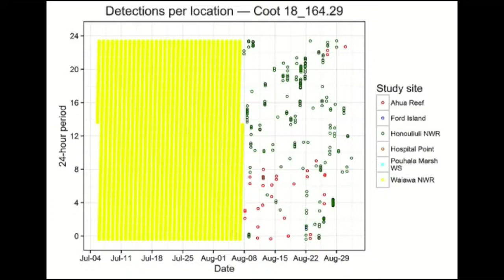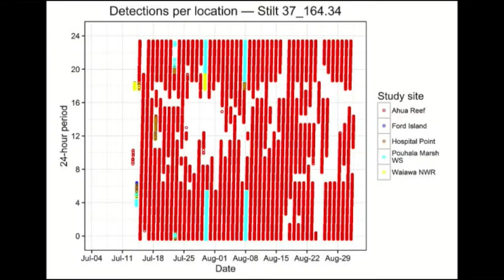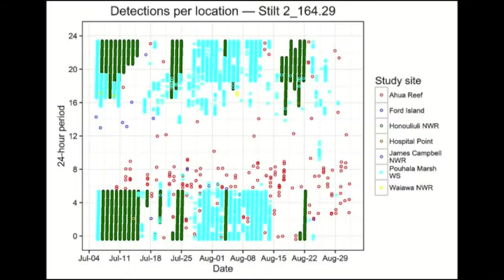Ep. 73 Mālama the Marshes Revisited (June 2018) - Maunalua: Past, Present, Future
Maunalua: Past, Present, Future - Episode 73: Mālama the Marshes Revisited
Feat. Marty Kawasaki and Amanda Sandor
Dated June 02, 2018 on 'ŌleloNet on Demand

Maunalua: Past, Present, Future is a public access TV show produced by Livable Hawaii Kai Hui, filmed and aired by 'Ōlelo Community Media.